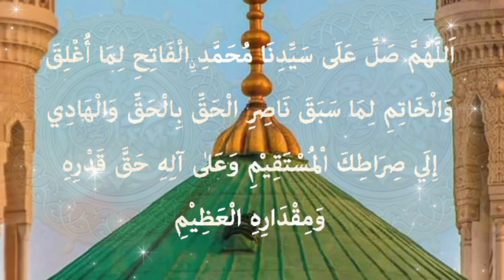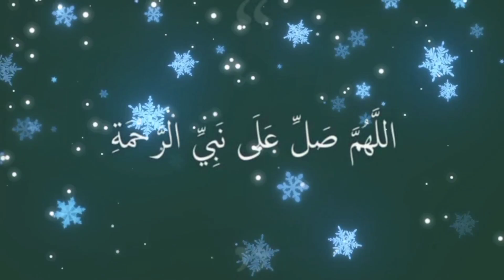ആശൂറാ ദിനത്തിൽ 1000 സ്വലാത്ത് ചൊല്ലുന്നതിൻ്റെ മഹത്വങ്ങൾ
മുഹറം 10 ന് 1000 സ്വലാത്ത് ചൊല്ലുന്നത് വളരെ മഹത്വമുള്ള കാര്യമാണ്